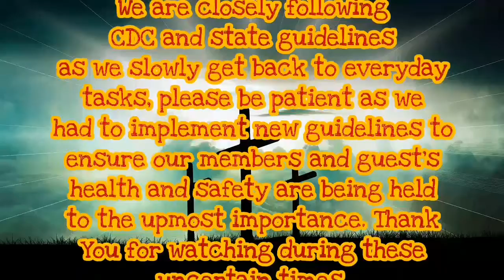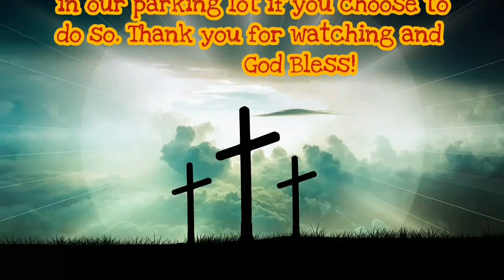Acquiring Jesus' Work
June 7, 2020-Luke 5:1-11, Mark 3:13